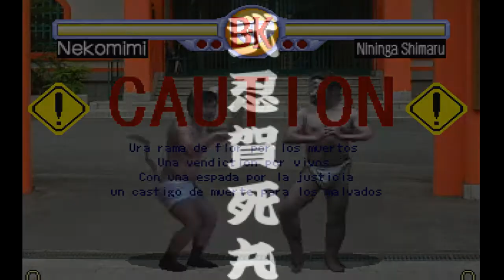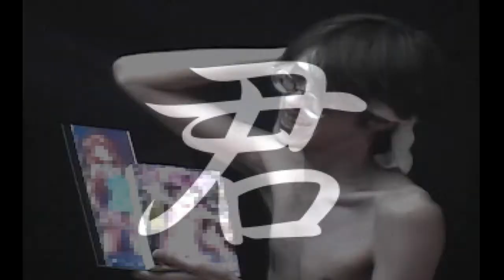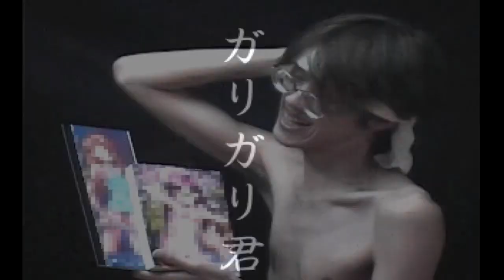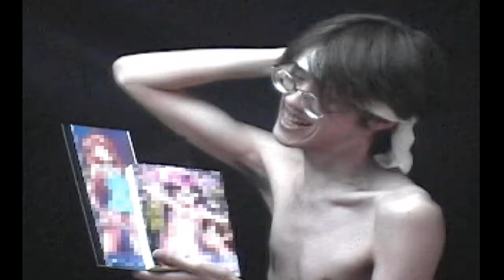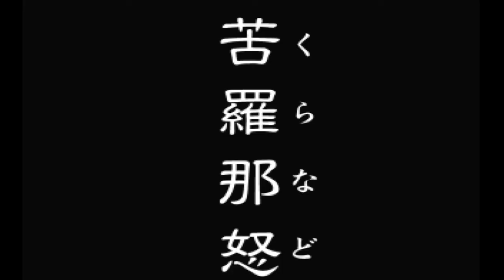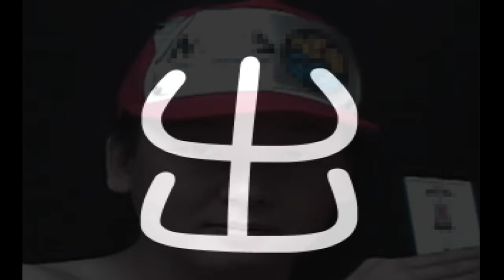An Underwear Nightmare (Steamin' Saturdays #3)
In this episode of Steamin' Saturdays, I play 2 games, the first one being Brief Karate Foolish. now this is a hilarious, fun, and slightly broken game that will entertain as well as arouse! The second game is an existential nightmare of a game. Its darkness of tone can only be matched by the laziness of the developer!